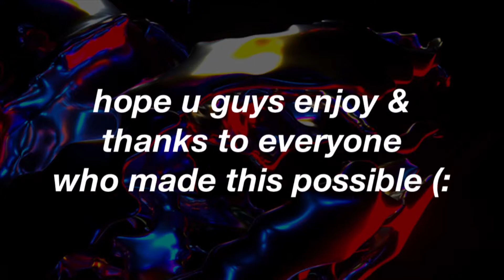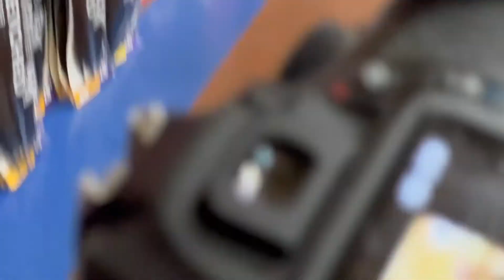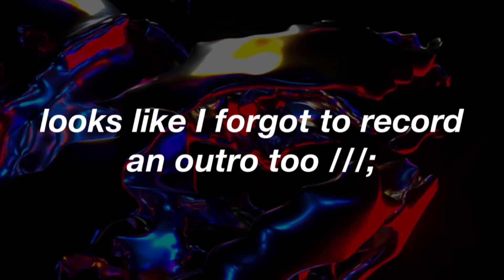BTS: Yung$aintCustoms Photoshoot Vlog 1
hey i'm tryna pop back on my youtube okayy

behind the scenes of my brand's photoshoots.

thank you to:
naz: @illnanabelike @nazpendergrass
nayan: @Lnyan28
anais: @therealanaiss
ci: @coleew0rld

hope to be back next sunday or the next next ;}

intro visuals by [PATRYK FILMS]

hmuuu:
-Instagram: @yungsaintlos (@mamikilos got disabled)